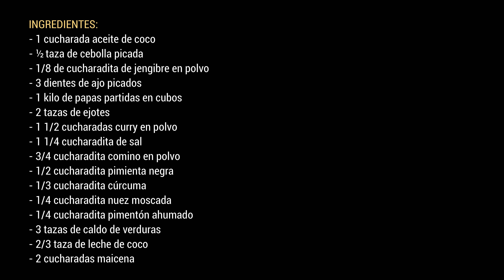PREPARA ESTA SOPA CUANDO TE QUIERAS SENTIR MEJOR | ALE DE NAVA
Una sopa muy rica, reconfortante y con un sabor muy casero que te hará sentir mejor.

RECETAS QUE PUEDEN INTERESARTE:

INGREDIENTES:
• 1 cucharada aceite de coco
• ½ taza de cebolla picada
• 1/8 de cucharadita de jengibre en polvo
• 3 dientes de ajo picados
• 1 kilo de papas partidas en cubos
• 2 tazas de ejotes
• 1 1/2 cucharadas curry en polvo
• 1 1/4 cucharadita de sal
• 3/4 cucharadita comino en polvo
• 1/2 cucharadita pimienta negra
• 1/3 cucharadita cúrcuma
• 1/4 cucharadita nuez moscada
• 1/4 cucharadita pimentón ahumado
• 3 tazas de caldo de verduras
• 2/3 taza de leche de coco
• 2 cucharadas maicena